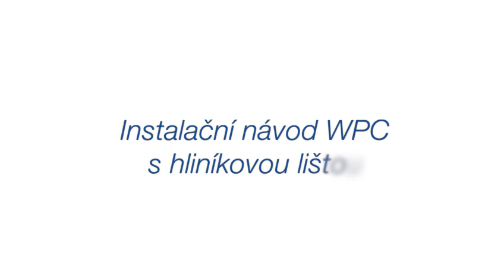Instalační návod WPC s hliníkovou lištou